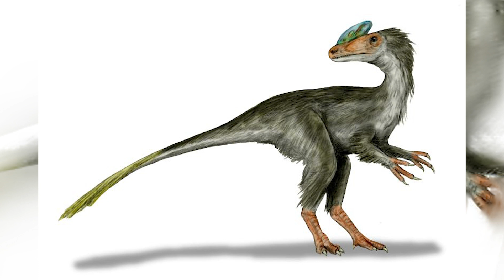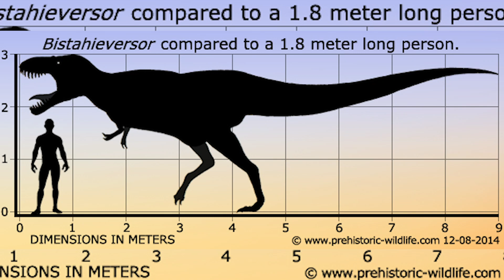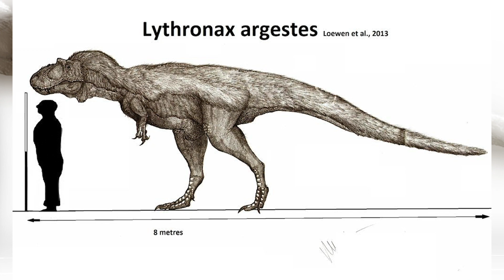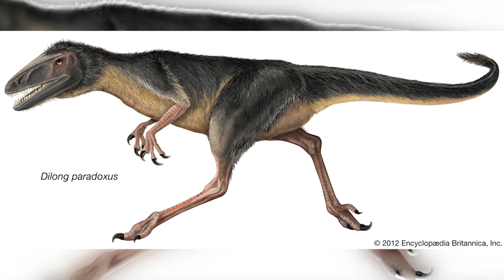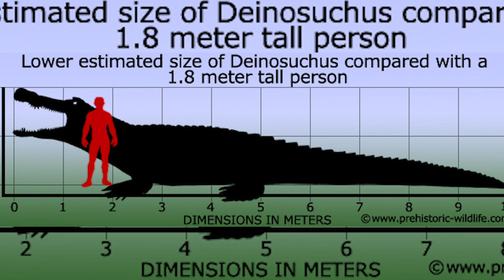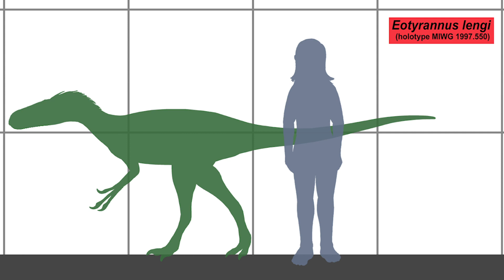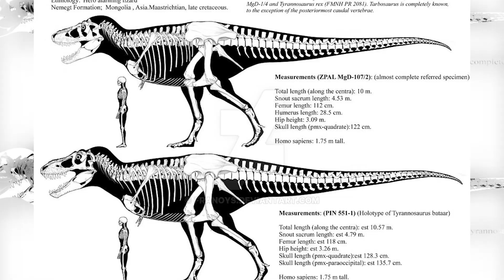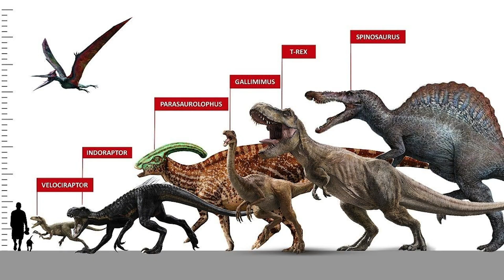TOP 10 BIGGEST TYRANNOSAURS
Tyrannosaurs are a group of theropod dinosaurs that used to inhabit our planet. The largest, and most famous of which, Tyrannosaurus rex,  has been featured in nearly all of the most popular dinosaur movies, such as jurassic park and world just to name a few. However, there are still many Tyrannosaur species that have existed, that many still don't know about such as Lythronax and ytyranousus. In this video, we count down 10 of the largest Tyrannosaur species ever discovered as of 2021.

Thanks to Co.ag for the background music in this video.